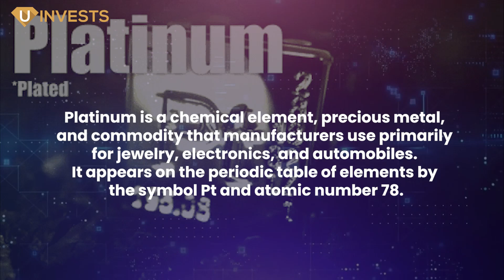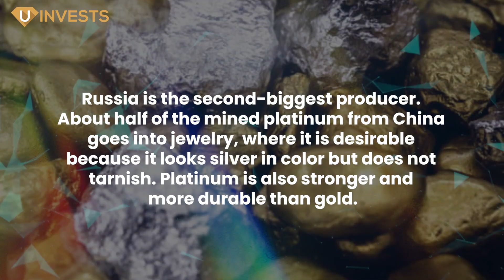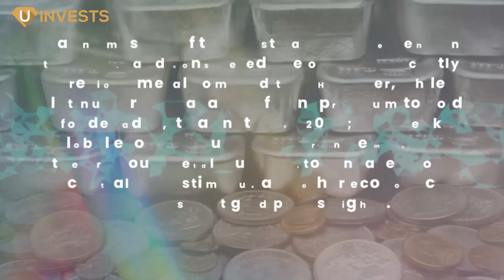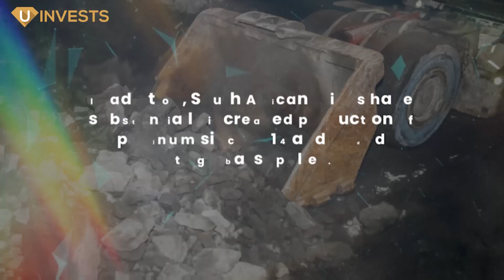What is Platinum?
Platinum is a chemical element, precious metal, and commodity that manufacturers use primarily for jewelry, electronics, and automobiles.